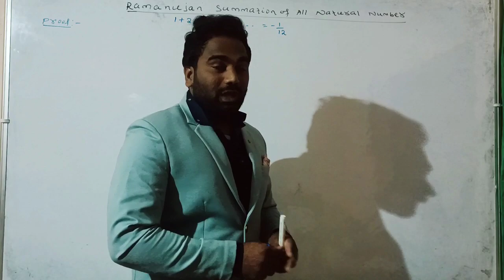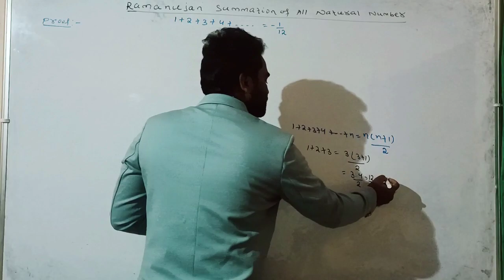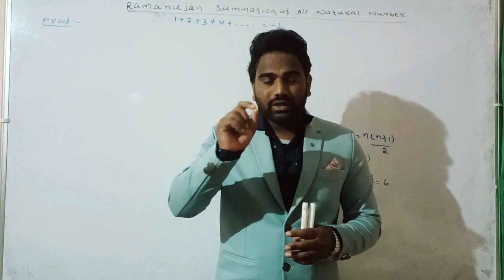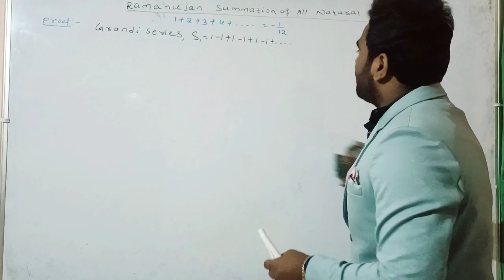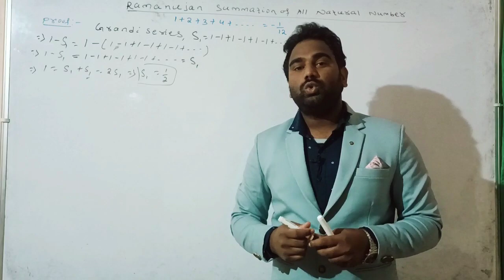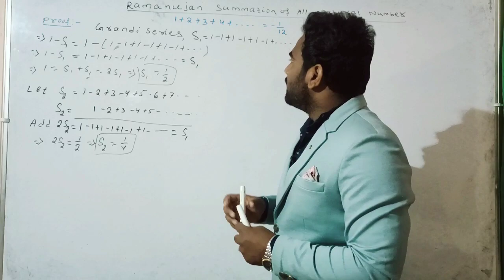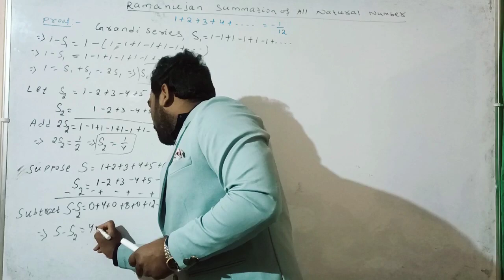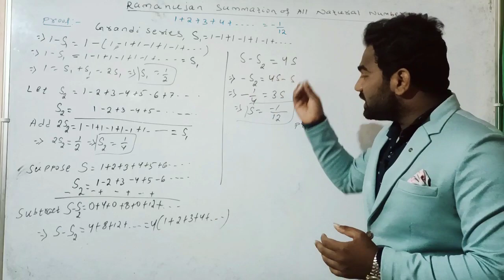Ramanujan Summation of All Natural Number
Here we prove Ramanujan summation of all natural number. @Rakesh123